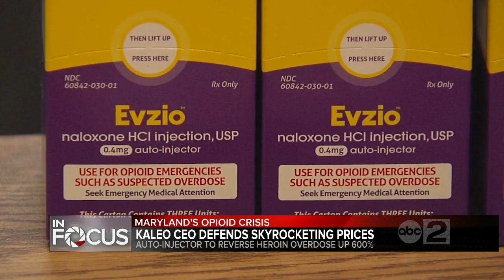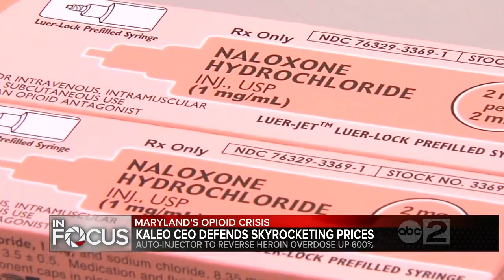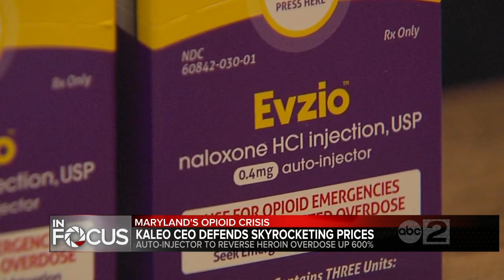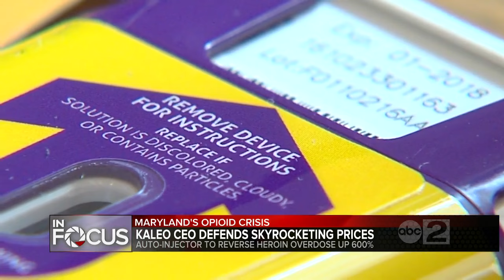Auto-injector to reverse heroin overdose costs $4500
According to a December report in the New England Journal of Medicine, a twin-pack of Evzio, which cost $690 just over two years ago, costs $4500 today.